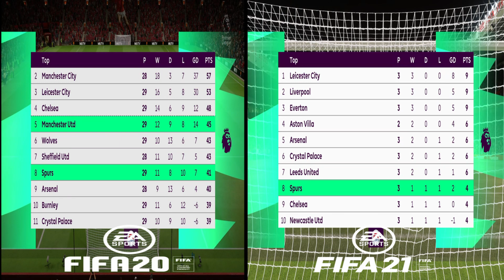FIFA 21 vs FIFA 20 GAMEPLAY COMPARISON - MANCHESTER UNITED x TOTTENHAM SPURS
FIFA 21 Audio enabled x Side-by-Side comparison. - AFK News